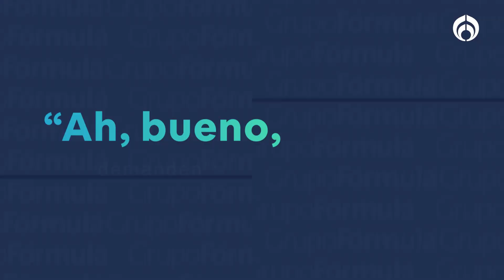¿Más conflictiva la Sonora Santanera? Quiere demandar a Erik Rubin, Mía Rubin y Andrea Legarreta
Los de la Sonora Santanera podrían demandar a Erik Rubin por los contratos que tuvo con la Sonora Internacional, sin embargo, cuando ellos firmaron los contratos, todavía no había una resolución sobre quien se quedaría el nombre oficial de esta agrupación.
Además de demandar al cantante, la Sonora Santanera dijo que también procedería contra su exesposa y conductora, Andrea Legarreta, y a Mía Rubin, hija de ambos artistas.

Grupo Fórmula

Canal sugerido

Descarga nuestra